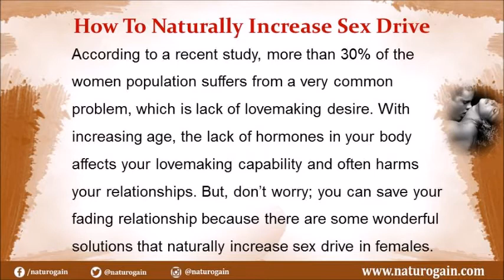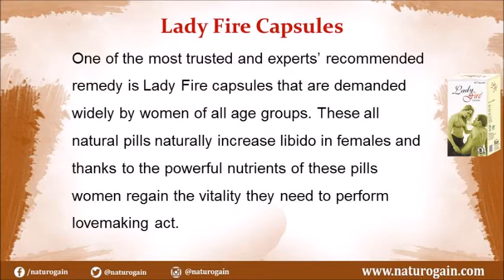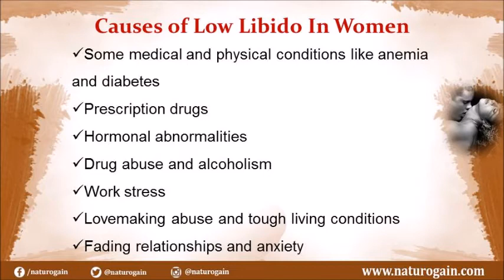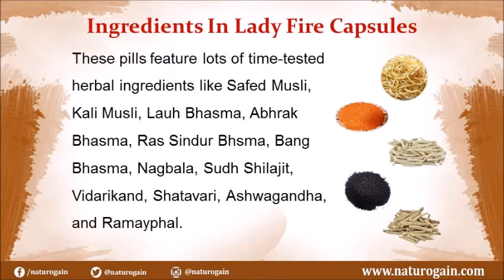How to Naturally Increase Sex Drive, Libido in Females Fast?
How To Naturally Increase Sex Drive

Dear friend, in this video we are going to discuss about the how to naturally increase sex drive. Maybe it’s a psychological reason behind your low lovemaking desire or you are dealing with a physical issue that holds you back from making love. Whatever be the reason, try Lady Fire capsules that naturally increase sex drive and libido in females.